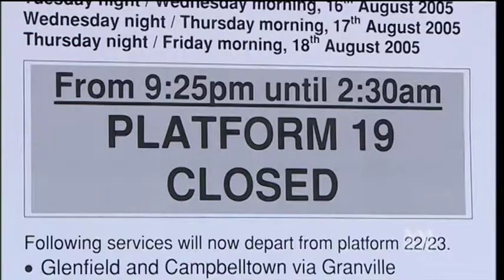Transport woes dog NSW election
KERRY O'BRIEN: Mark Bannerman with that report. Rarely has there been an election like the one in New South Wales at the moment, where the chickens coming home to roost and the nightmare stumbles of the Iemma Labour Government seem matched only by the sheer ineptitude of the Opposition. With just over a week to go, and after a year of embarrassing transport disasters, a simple mechanical failure on Sydney's train system brought the city to its knees last night. There were more than 4,000 commuters trapped on packed trains for three hours, with city traffic at a standstill. It should have been the last straw for exasperated and long suffering voters, and may yet be but, unfortunately, only the day before, Liberal leader Peter Debnam had dismissed public transport as "not the number one issue". And earlier in the week it had been revealed that Mr Debnam's image was to be strangely absent from Liberal how to vote cards. Deborah Cornwall reports.

Broadcast: 15/03/2007
Reporter: Deborah Cornwall